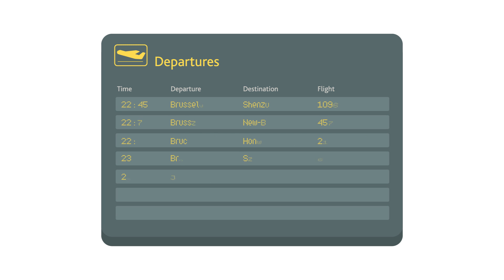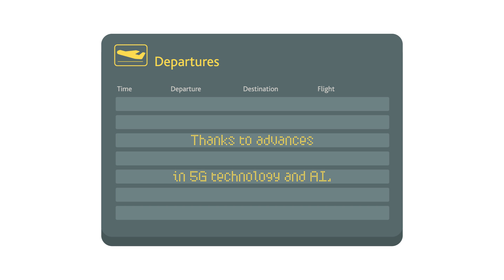Why we shouldn't be scared of planes without pilots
Do you freak out at 30,000 feet and reach for a parachute?

Does this mean we’ll be too scared to jump in a self-driving car? This is no-longer science-fiction. Driverless vehicles are stepping out of the world of science fiction and into reality.